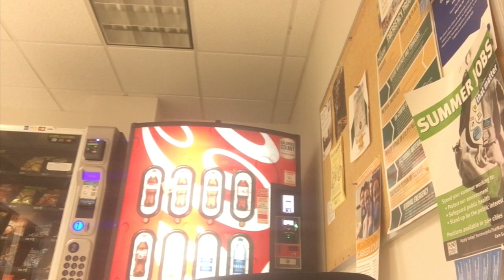How We Met Hash Swan!!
Hey hey! You you!
I heard you had a question?
Aliyah! what did!
You do in Korea?
I did! a lot but!
This is one fun story! ~ Danannnaaadananananaa
*sung to I don't like your girlfriend* lol

Hello Vid-watching fam!! The title speaks for itself!
This vid is a recall of one of the adventures/ special lit things I did while in Korea!
Go ahead and enjoy! There's a lot more coming too, I was there for 7 months! So bit by bit, blogstyle, 내 신기하는 기회들에 대해 알아드릴게요! ;D
If you have any questions, comments, concerns etc! leave 'em below

How I Met Hash Swan!! (BLOGGY STYLE)